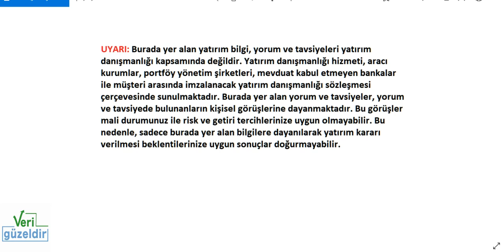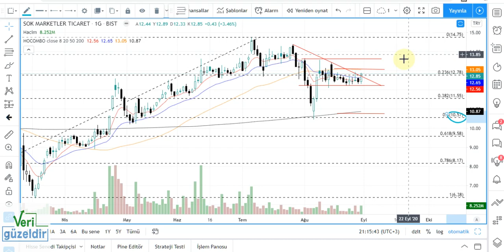ŞOK MARKET Teknik Analiz SOKM Hisse Yorumu 31 ağustos 20